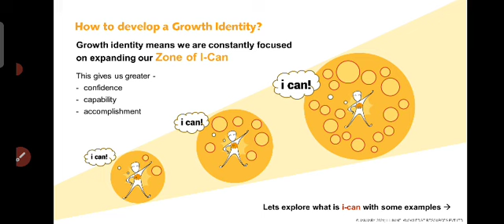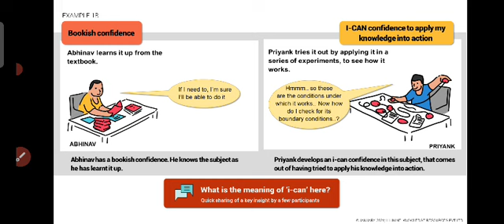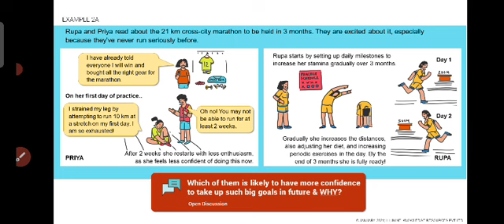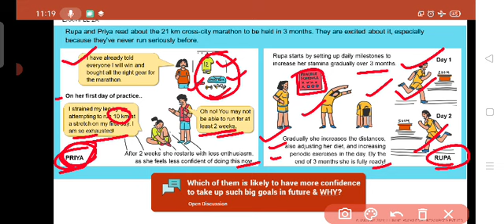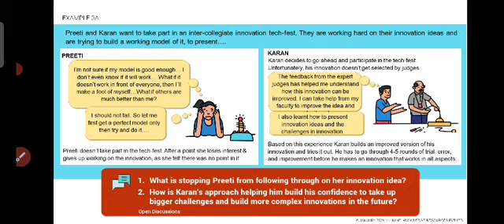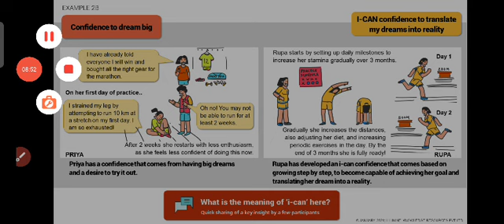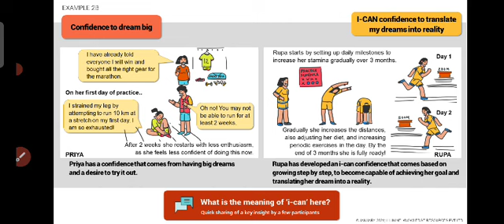How to develop a Growth Identity